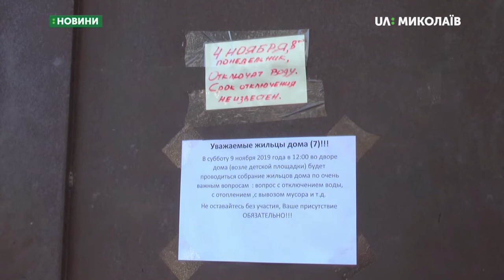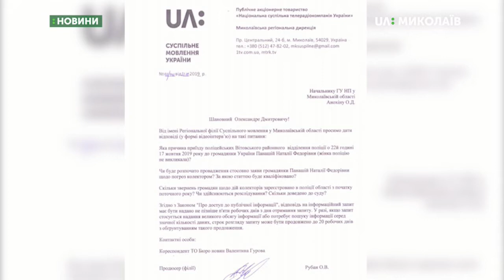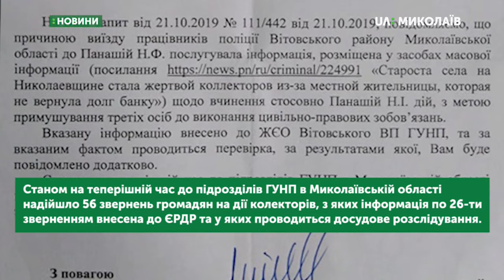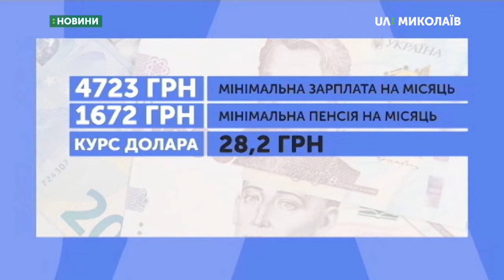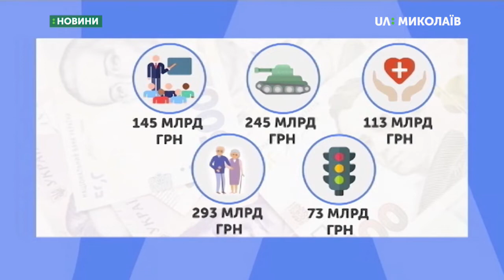05.11.2019. Новини. 19:00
Новини

Інформаційна картина дня (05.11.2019) поглядом кореспондентів телеканалу UA: Миколаїв (випуск новин — 19:00):
- Мешканцям багатоквартирного будинку відключили водопостачання;
- Погрожують колектори: від поліції журналісти отримали відповідь;
- презентація бюджету;
- Відбулось перше зібрання організації «Розумне управління містом»;
- За звання найкращого медика України змагатимуться лікарі.